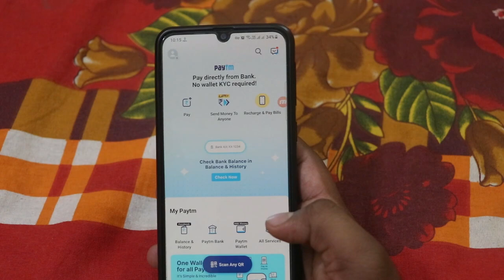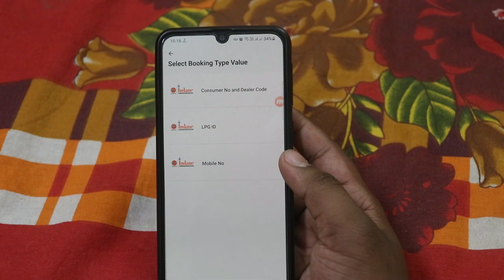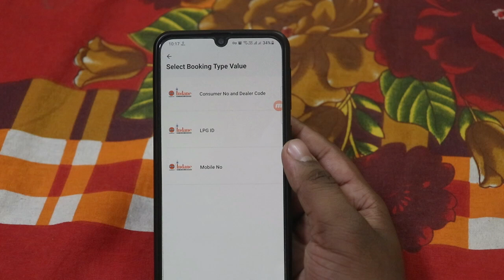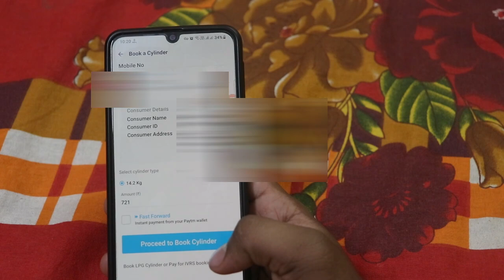How To Book Gas Cylinder For Free | ফ্রিতে গ্যাস কিভাবে কিনবেন?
Bengali Techsquad